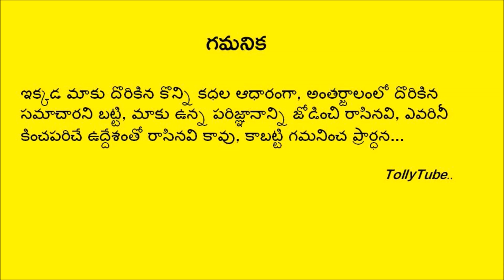రానా సత్యనారాయణ స్వామి వ్రతం లో సమంత-నాగ చైతన్య|| samantha-chaitu at Rana's satyanarayana vratham